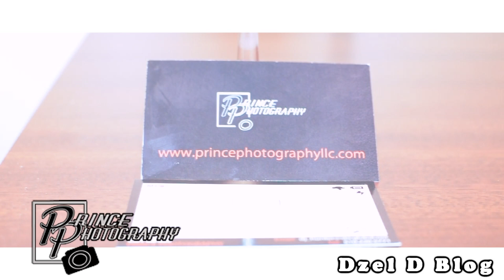Prince Photography Boudoir commercial shoot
Preview of Prince Photography Boudoir commercial shoot
Starring: India Shari Prahskar Dupre
Makeup/Hair: Nicole Thaggart
Videographer: Dzel D Blog

Video edited & directed by @dzeldblog